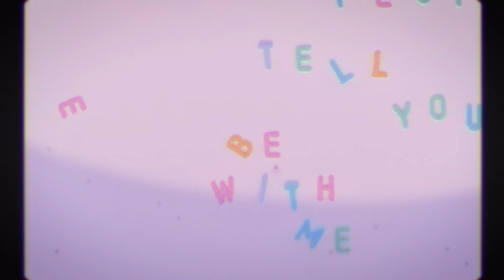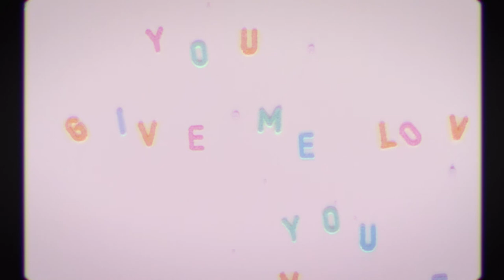Blush - Animated Music Video - Alex Edwin 🥣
What really happens in your bowl of cereal - An animated music video I created in Maya.

I was tasked to create a fun idea for a music video for the track Blush by Alex Edwin. After Alex and I decided on pastel-esk colour scheme, I knew it had to be a fruit loop inspired piece set in a bowl of cereal!

Originally I was going to create a milk simulation to create surface tension around the individual cereal letters, but with the deadline and the time it would take to actively simulate that on top of animating them in and out of shot I decided against it. But a work around, the milk mesh I curved up on the edge of the bowl and I also created a mesh to go round the letters to mimic surface tension as it climbed the edge of the letters. On top of that I hand animated the letters to drift apart and spin in the body of water.. Milk*.

A lot of this was created in parts and composed in After Effects to allow me to cut render time, masking areas that overlapped and easing into the next shot fluidly without effecting the camera panning effect.